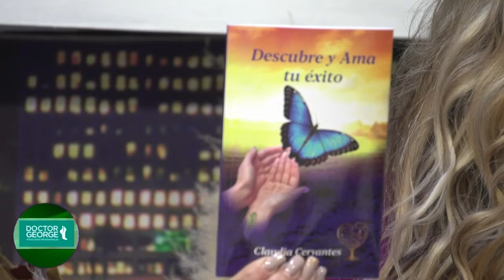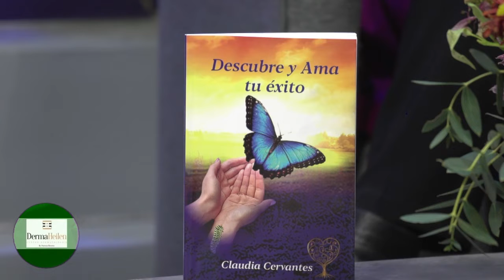ENTREVISTA ESPECIAL | presentación del libro “DESCUBRE Y AMA TU EXITO“ 🤩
📕 Claudia Cervantes Silva, nos invita a la presentación del libro “DESCUBRE Y AMA TU EXITO "  Y del juego “PONTE EN ACCION”